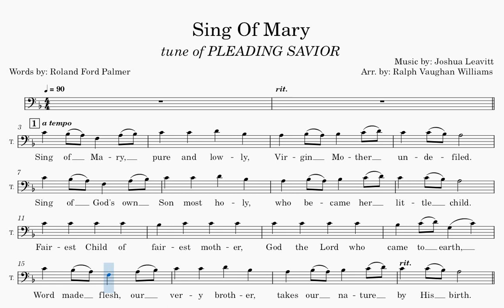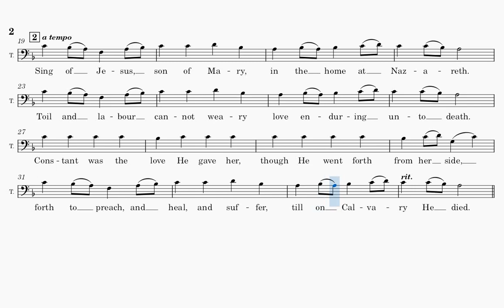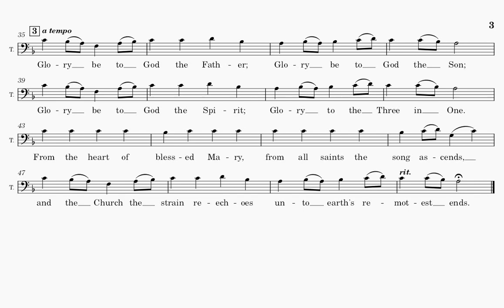Sing Of Mary (Tenor Part)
Words by Roland Ford Palmer

Music from Joshua Leavitt's Christian Lyre; Arr. by Ralph Vaughan Williams